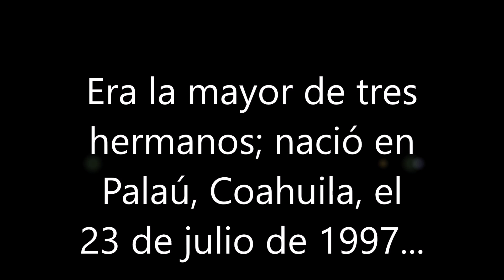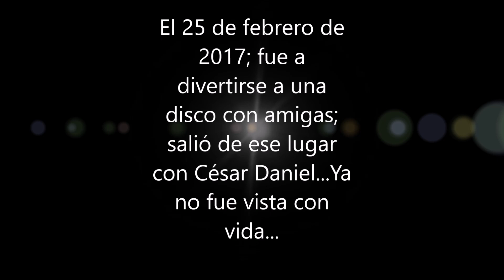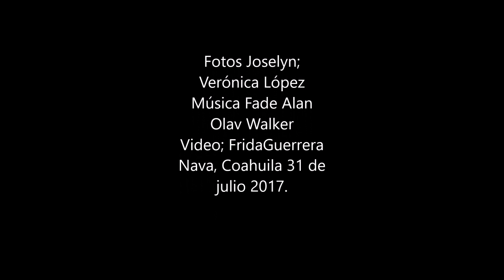FeminicidioEmergencia Nacional; Joselyn Jazmín Rodríguez López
Asesinada en Coahuila, el 27 de febrero de 2017; lee su historia completa en fridaguerrera.blogspot.mx

Canal dedicado a visualizar Feminicidios en todo el país; contando historias reales, de mujeres que han sido arrancadas de nuestras vidas.
Feminicidio México 2017